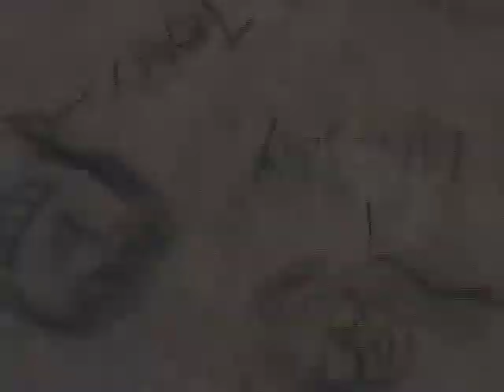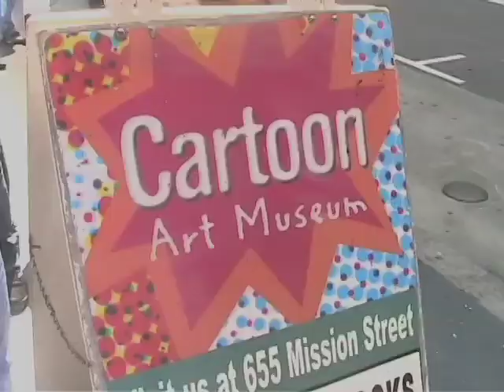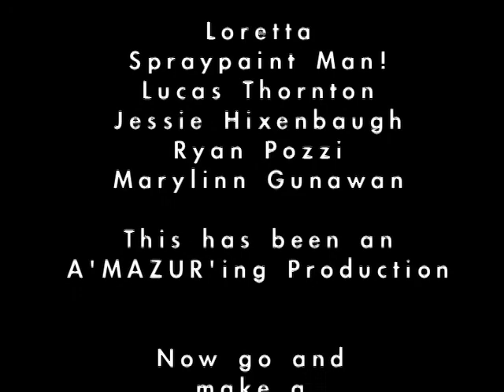Art: The Bridge To Creativity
Mazur Movies Presents,
In Association With iD Film Academy,
An A'mazur'ing Production :]